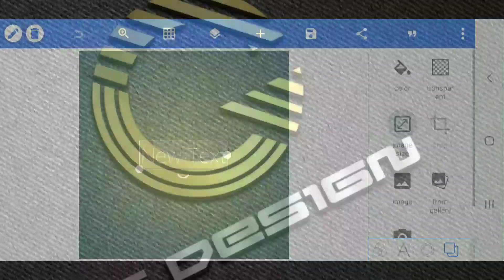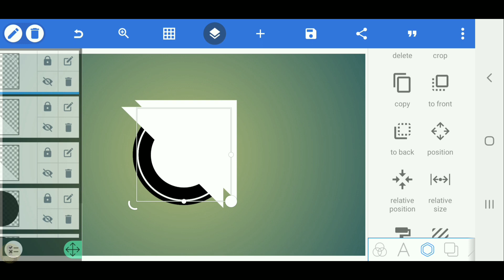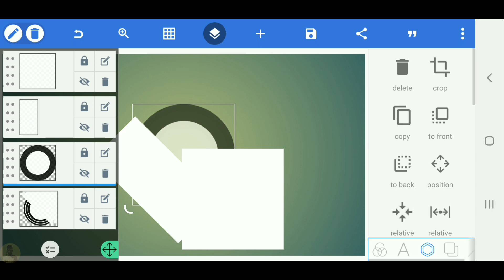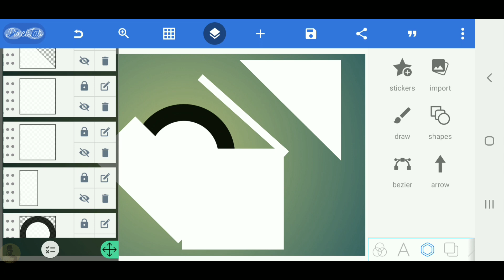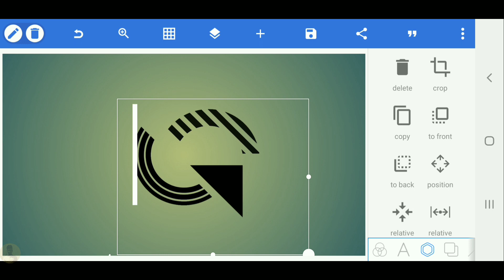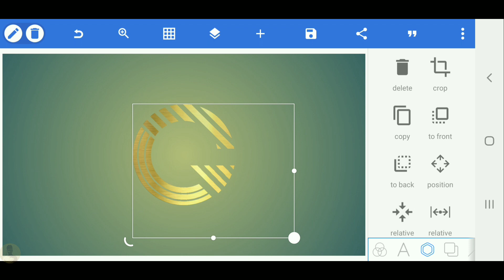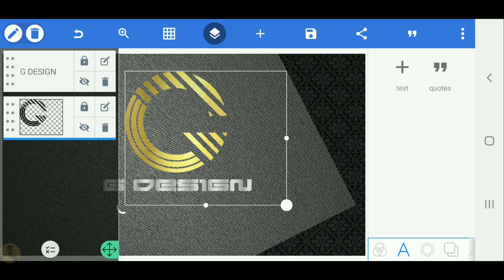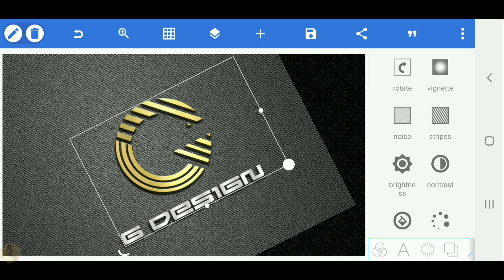G Logo design on pixellab -Pixellab tutorial[Vandy Design]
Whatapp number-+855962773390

VANDY DESIGN

VANDY DESIGN